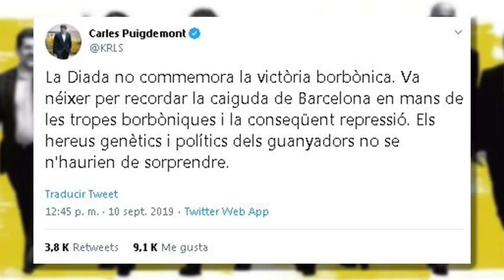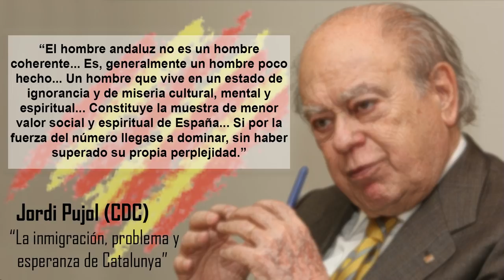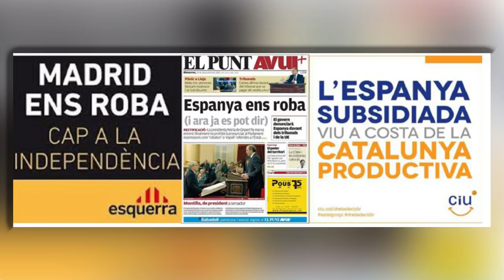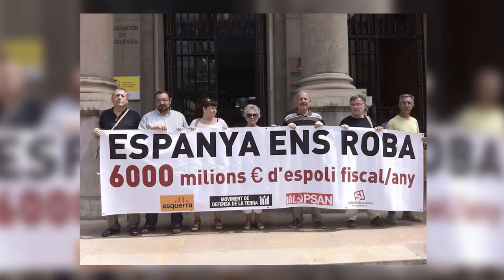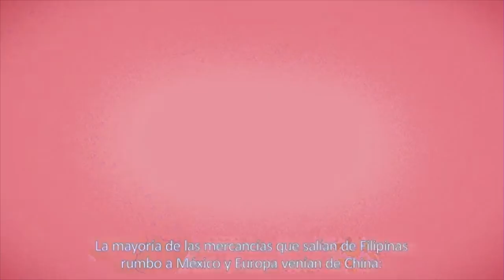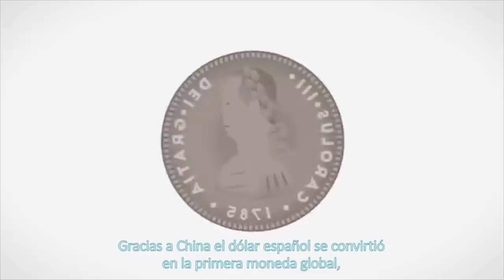El PP vasco, contra Álvarez de Toledo: "Caminaba sobre moqueta mientras nos jugábamos la vida"